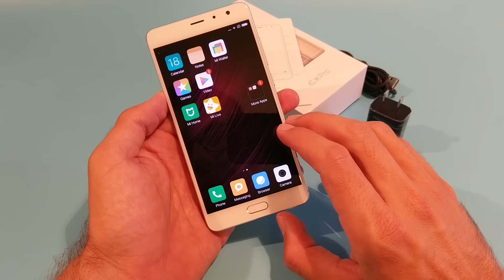Xiaomi Redmi Pro Unboxing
Unboxing i prvi dojmovi o mobitelu Xiaomi Redmi Pro
Prati nas na:
Twitter BUY: Xiaomi Mi MIX 4GB RAM 4G Phablet - 4GB RAM 128GB ROM BLACK